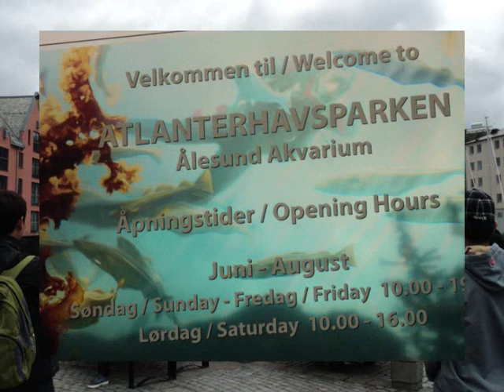15 Аллесум lg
Аллесум (15)